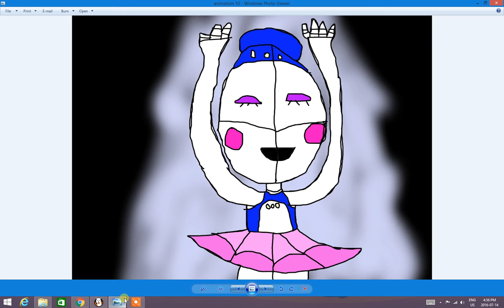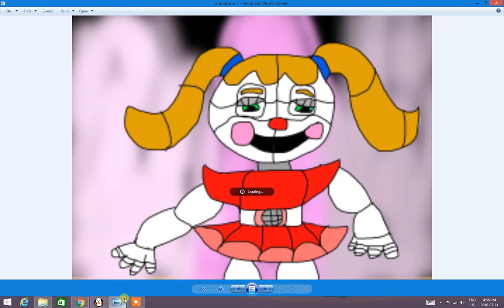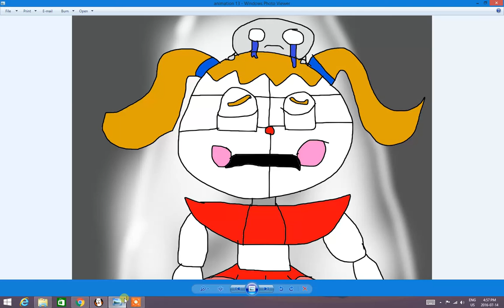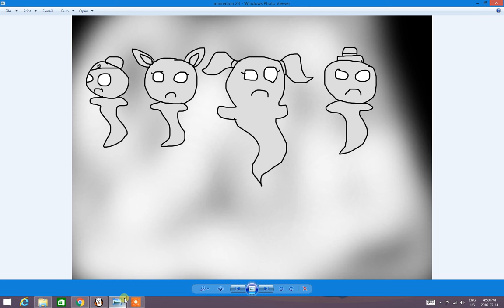left behind Fnaf sister location song | by : DAgames | Animated | TorchicGamer788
this is my first animation song